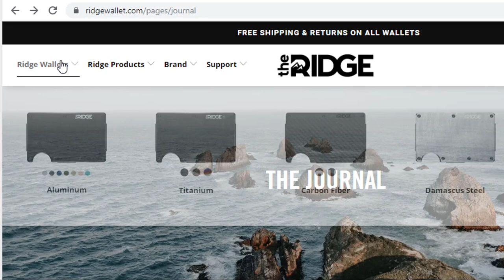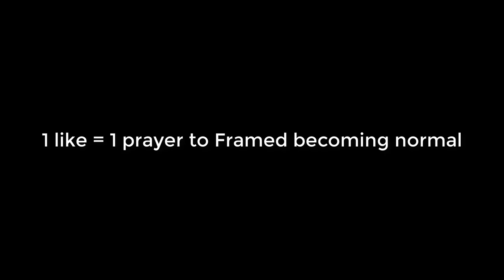HCIM Limited to PVP Worlds [74% HCIM]